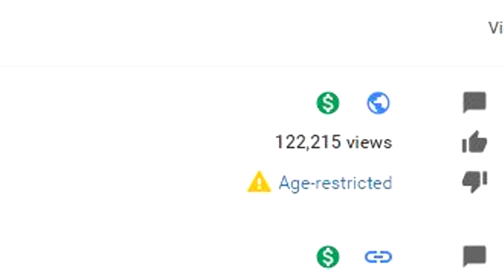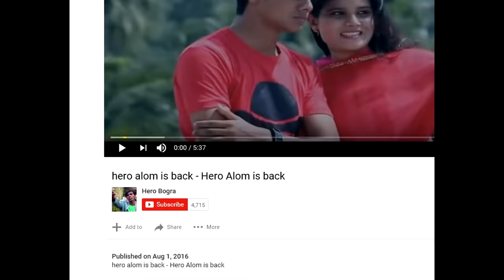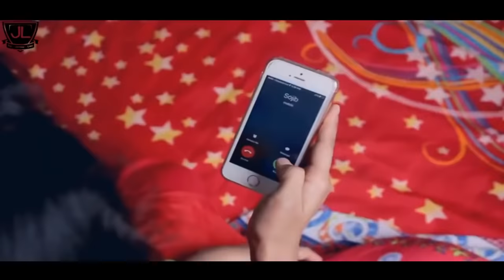FIGHTING YOUR OWN SWAG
This is Nightmare...

 About CarryMinati : I AM A PERSON WHO INSULTS PEOPLE FOR YOUTUBE MONEY YES I AM RICH I HAVE 2 FORTUNERS.
ˍˍˍˍˍˍˍˍˍˍˍˍˍˍˍˍˍˍˍˍˍˍˍˍˍˍˍˍˍˍˍˍˍˍˍˍˍˍˍˍˍˍˍˍˍˍˍˍˍˍˍˍˍˍˍˍˍˍˍˍˍˍˍˍˍˍˍˍˍˍˍˍˍˍˍˍˍˍˍˍˍˍˍˍˍˍˍˍˍˍˍˍˍˍˍˍˍ

GAME ► Mirror's Edge

ˍˍˍˍˍˍˍˍˍˍˍˍˍˍˍˍˍˍˍˍˍˍˍˍˍˍˍˍˍˍˍˍˍˍˍˍˍˍˍˍˍˍˍˍˍˍˍˍˍˍˍˍˍˍˍˍˍˍˍˍˍˍˍˍˍˍˍˍˍˍˍˍˍˍˍˍˍˍˍˍˍˍˍˍˍˍˍˍˍˍˍˍˍˍˍˍˍ